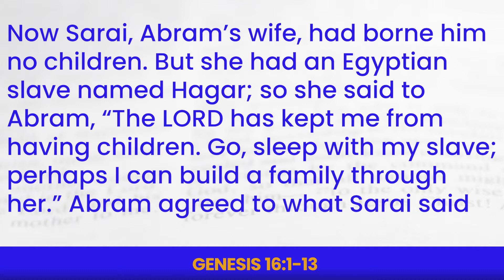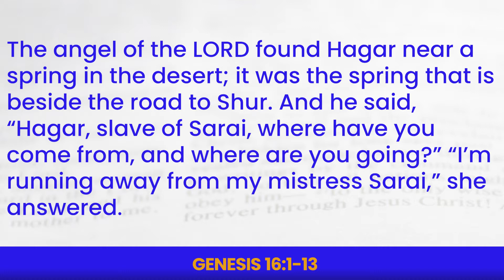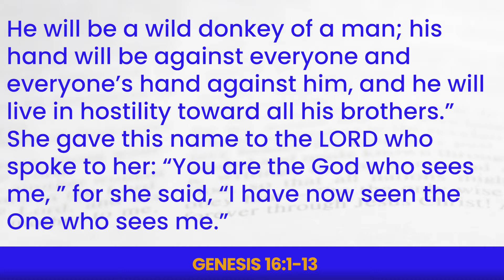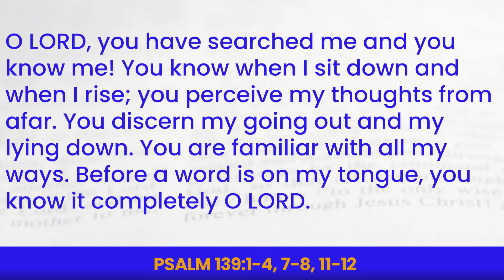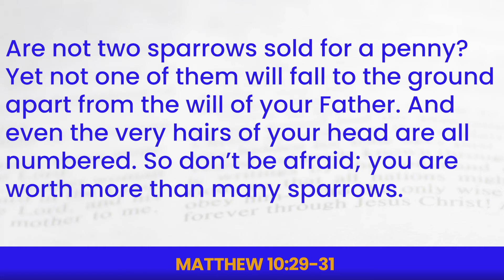KBC SUNDAY SERMON - "EL ROI - The God Who Sees" by Pastor Steve White